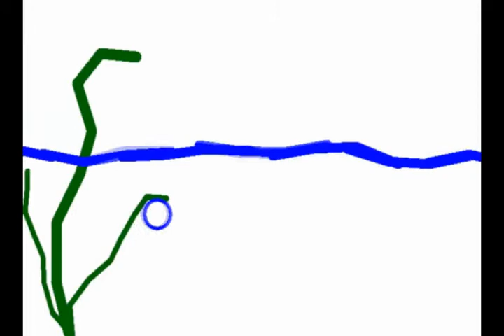A New Life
a made another animation for my moma.